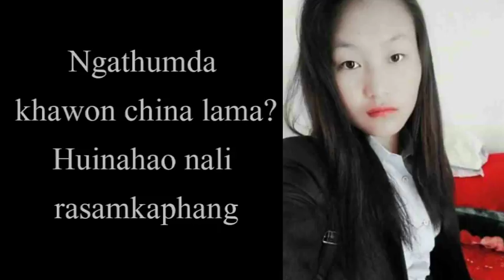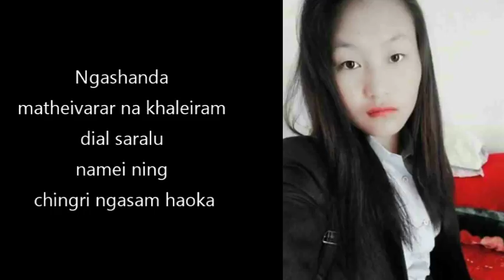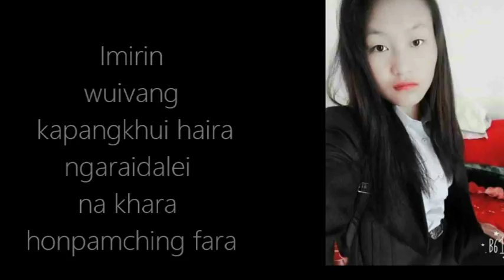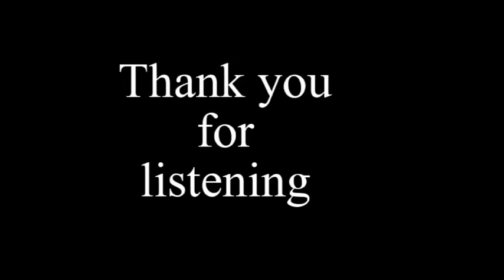AZAK KHAMATHAVA | Song and Lyrics | CHIHANYO ft. RAMNGACHAN